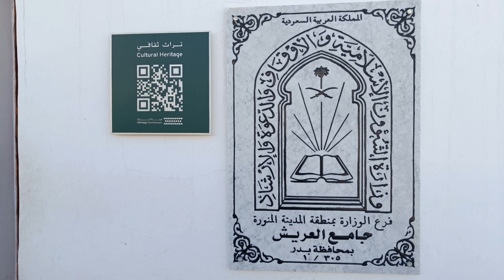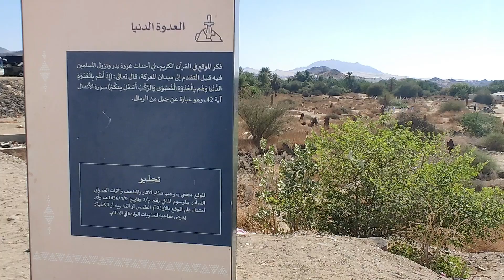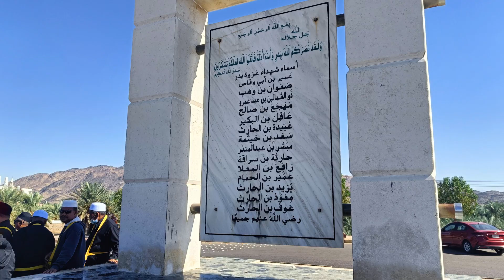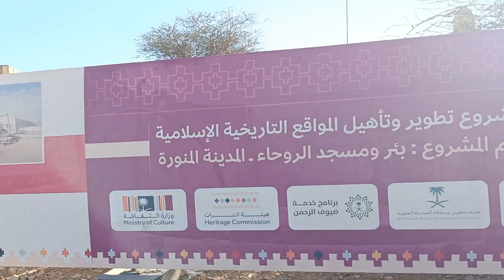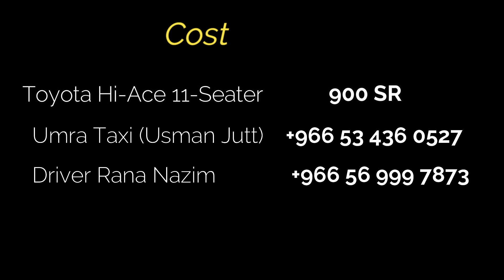Makka to Madinah Via Badar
A long time wish come true to visit zeyarat in Badar, a place where first Ghazwa was held.
This clash is known as Ghazwa (battle in which the Prophet (SAW) took part in Himself) Badr, which occurred on 17th of Ramadan and was won by Muslims who were 313 in number only, against the mighty army of above 1000 Makkan disbelievers.